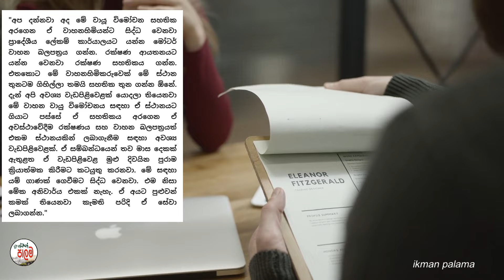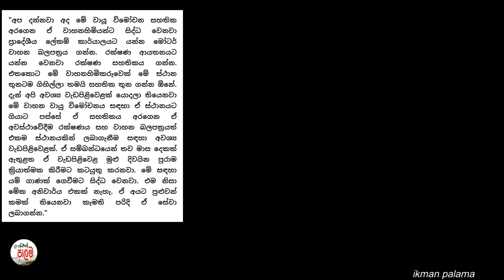වාහන තියන හැමෝටම සුභ ආරංචියක් |Good news for all vehicle owners 2024 |Sri Lanka |Car for sale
සුභ දවසක් ...
සියලු දෙනාට ඉක්මන් පාලම youtube channel එකට සාදරයෙන් පිලිගන්නවා..